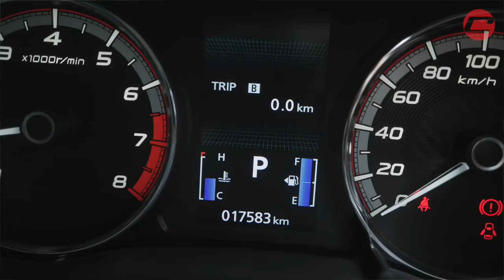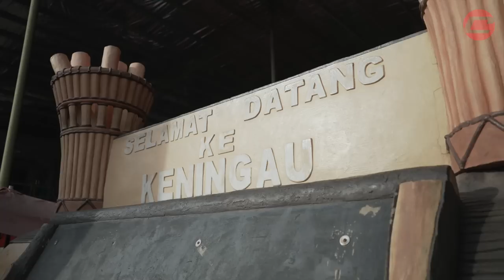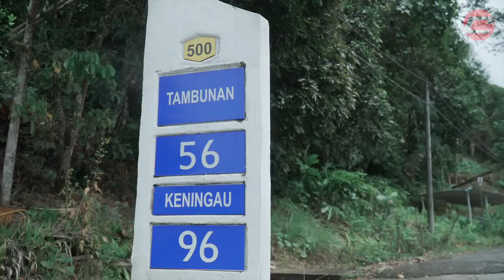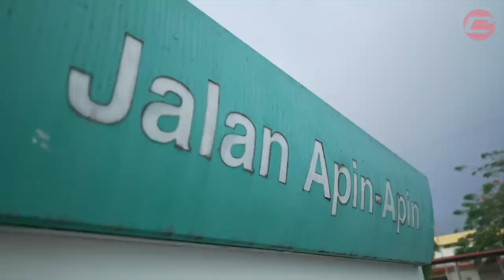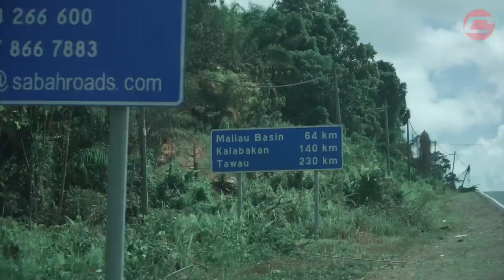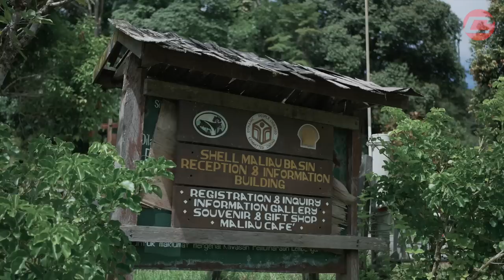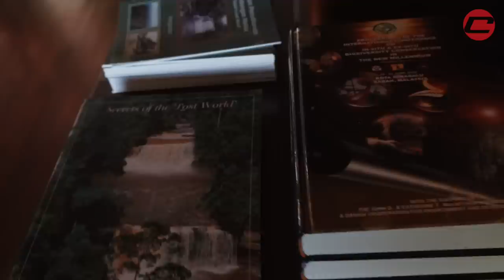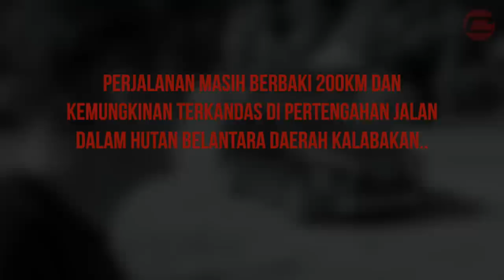CARETA JELAJAH SABAH - APABILA KUNDASANG TERLALU MAINSTREAM!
Memandangkan Thailand tengah line panas sekarang (sumber URTV), kami amik keputusan jelajah Sabah dan target ke Lahad Datu.

Orang kata jalan ke sana serupa permukaan bulan jadi kami nak rasakan sendiri.

Tonton pengembaraan kami kat sana naik kereta.